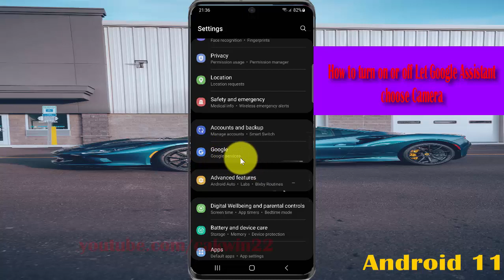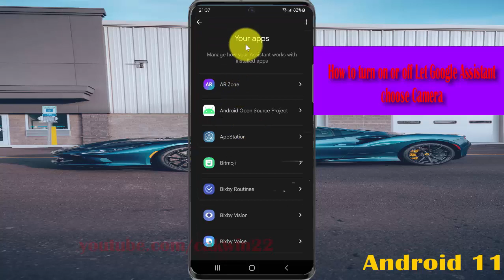How to turn on or off Let Google Assistant choose Camera in Samsung Galaxy S21+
In this video, you will find the steps on How to turn on or off Let Google Assistant choose Camera in Samsung Galaxy S21/S21+/S21 Ultra.  This video uses Samsung Galaxy S21+ SM-G996B/DS International version runs with Android 12